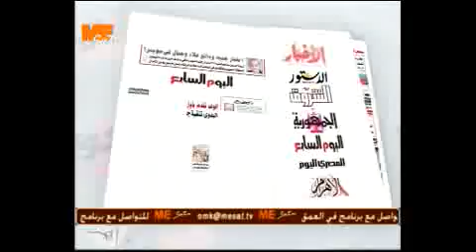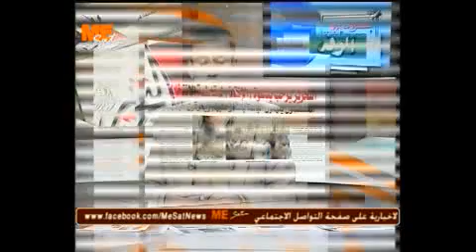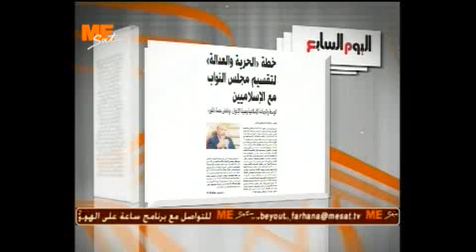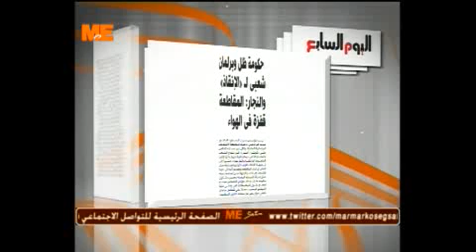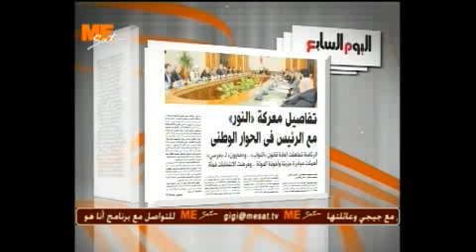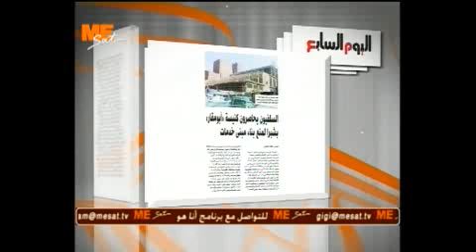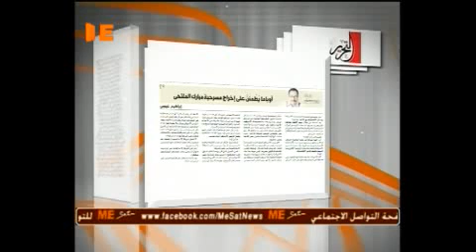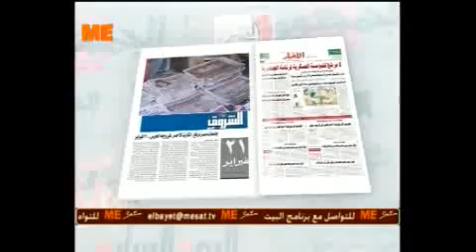ستوديو الصحافة - 28/02/2013